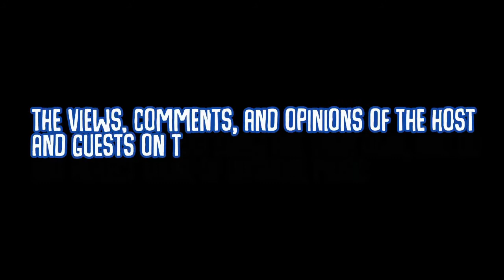On The Rocks With Jamie Wilson - Ep. 37: Oh, Flamingo!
Ka-birds!

Jamie Wilson gets to know the music and musicians behind the band @ohflamingomusic and talks about their recent vinyl release!

Liquor.PH
Buenos Dias Panaderia
Misty Mountain Coffe